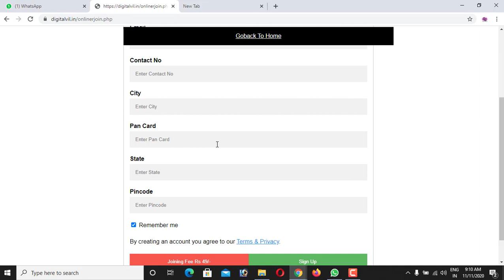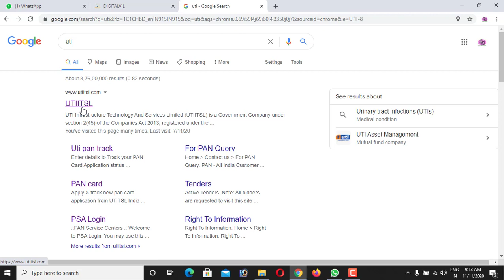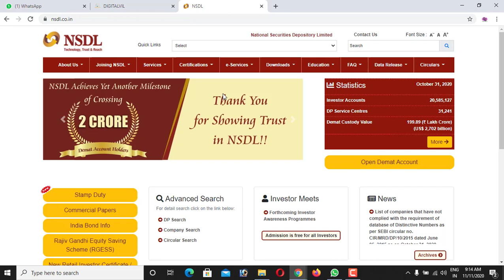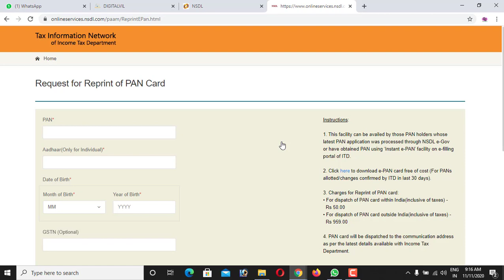How To Get Lost Pan Card || হারানো প্যান কার্ড কিভাবে পাবেন দেখুন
Today I will show you how to to get lost PAN card. If your pan card lost then you can Re apply for a new PAN card. You have to need only your pan number . If you lost your pan card and you have your PAN number then you can easily Reapply for Re issue. In many  cases if you don't have pan number then how to get pan number ? You have to call Customer Care number to get your pan card number. Once you contact to customer care they will provide your PAN number. After getting PAN number you can apply for re-issue PAN card